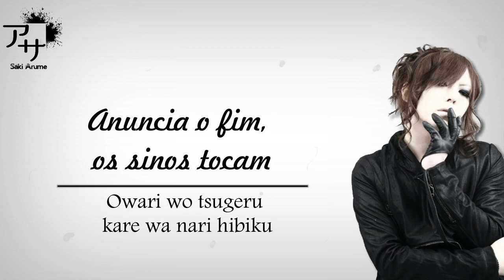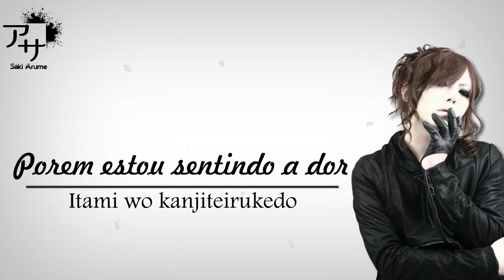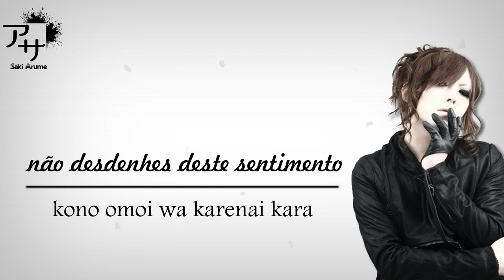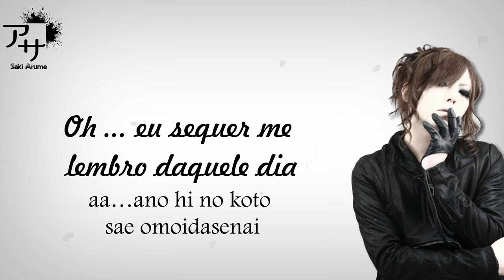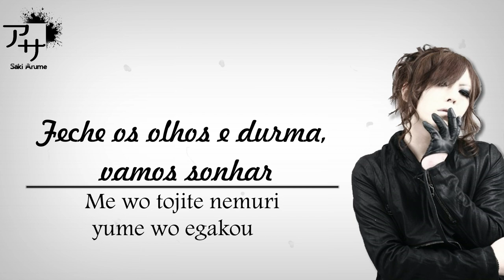L'eprica - Sleep in vain [Legendado PT-BR] (ENG Sub/CC & Español Sub/CC)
Translation (From Japanese to Portuguese) by: Saki (@sakiarume)
Video Edit: Saki (@sakiarume)

WARNING: This letter has been translated from Japanese to Portuguese. Both English and Spanish (CC) subtitles were made on Google Translate, so sorry if it is not 100% correct in your language, as my specialty is Japanese, and Portuguese (my mother tongue).